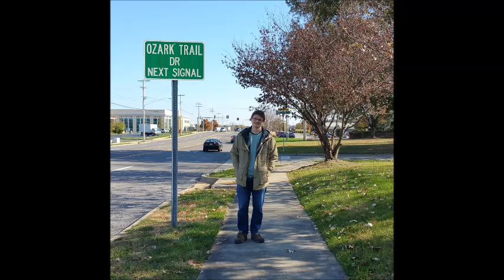Ozark Soundscape - The Death of Charles Bon (from White Eyes)